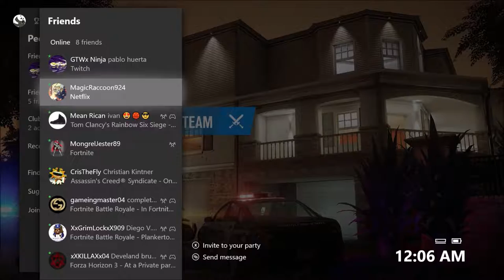Rainbow six siege 1v1 with ivan